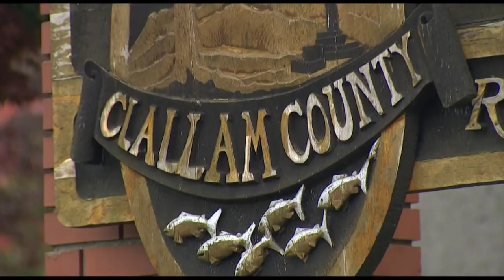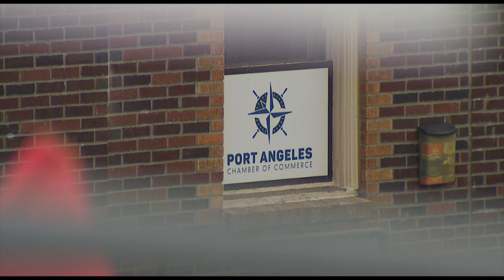Clallam County's COVID-19 mandate sparks backlash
Dr. Allison Berry has faced criticism for requiring proof of vaccination for indoor dining.